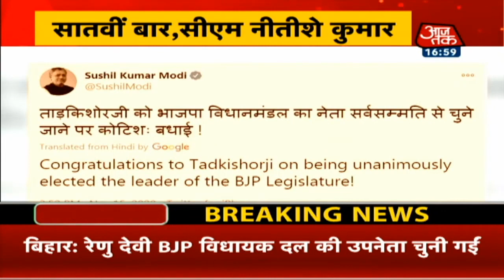Bihar BJP में दिख रहे बड़े परिवर्तन के संकेत, कौन बनेगा उपमुख़्यमंत्री? | Dangal With Chitra Tripathi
Bihar Political News | दिवाली के एक दिन बाद पटना में एनडीए और भारतीय जनता पार्टी (बीजेपी) में काफी गहमागहमी रही. बीजेपी में नवनिर्वाचित विधायकों की बैठक हुई. बैठक में तारकिशोर प्रसाद को बीजेपी विधायक दल का नेता चुना गया है और उन्हें एनडीए का उपनेता बनाया गया है. जबकि रेणु देवी बीजेपी विधायक दल की उपनेता चुनी गई हैं.
बैठक के बाद बीजेपी नेता सुशील मोदी ने ट्वीट कर कहा कि तारकिशोरजी को भाजपा विधानमंडल का नेता सर्वसम्मति से चुने जाने पर कोटिशः बधाई !